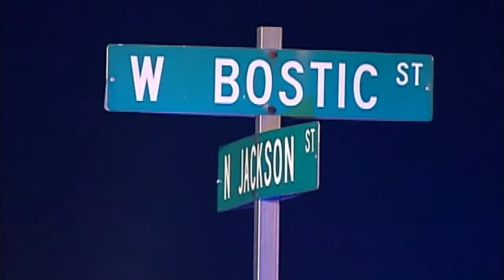Max Turner sentencing